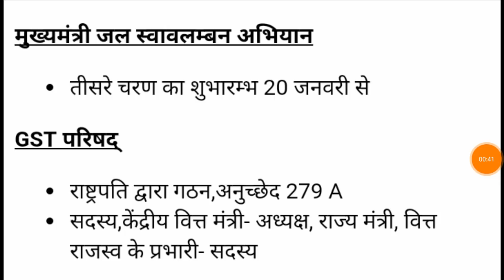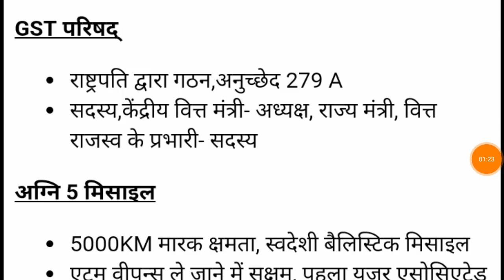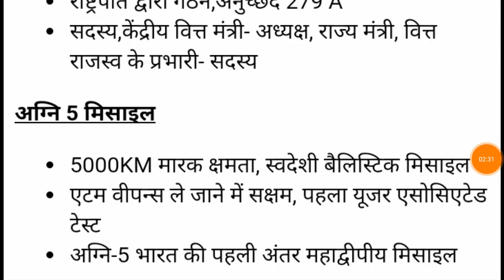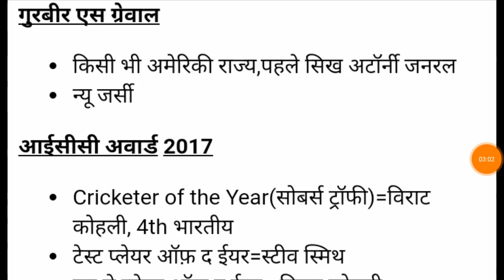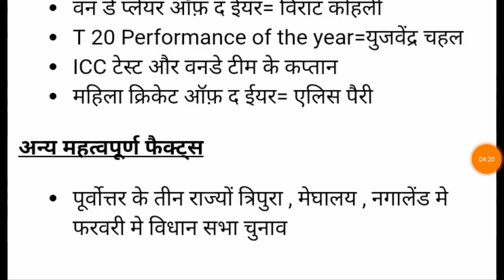RAS/RPSC 19 जनवरी 2018 राजस्थान पत्रिका/दैनिक भास्कर/दैनिक जागरण सारांश With Background GK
यूट्यूब लिंक

RAS के लिए बुक्स

राजस्थान पुलिस

रीट 2nd लेवल

रीट 1st लेवल

Unacademy link